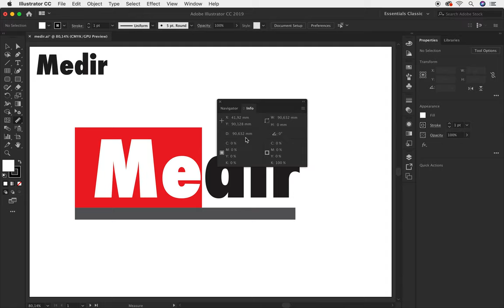✅ Curso Completo de Adobe Illustrator CC Herramientas Medir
Curso Completo de Adobe Illustrator CC Herramientas Medir. En esta lección te enseñaré a trabajar con la Herramienta Medir en Adobe Illustrator. Un tutorial rápido y profundo en conceptos